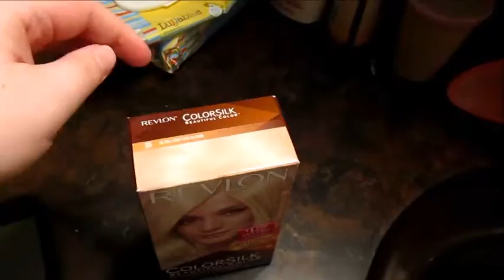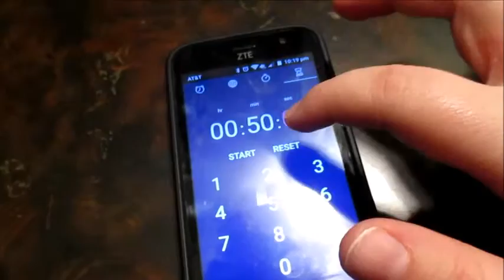Coloring My Hair